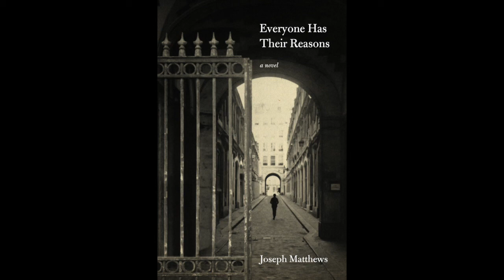Joseph Matthews, author of Everyone Has Their Reasons, speaking at the Marxist School of Sacramento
Joseph Matthews, author of Everyone Has Their Reasons, speaking at the Marxist School of Sacramento, October 22nd, 2015

About Everyone Has Their Reasons:

On November 7, 1938, a small, slight seventeen-year-old Polish-German Jew named Herschel Grynszpan entered the German embassy in Paris and shot dead a consular official. Three days later, in supposed response, Jews across Germany were beaten, imprisoned, and killed, their homes, shops, and synagogues smashed and burned—Kristallnacht, the Night of Broken Glass.

Based on the historical record and told through his “letters” from German prisons, the novel begins in 1936, when fifteen-year-old Herschel flees Germany. Penniless and alone, he makes it to Paris where he lives hand-to-mouth, his shadow existence mixing him with the starving and the wealthy, with hustlers, radicals, and seamy sides of Paris nightlife.

In 1938, the French state rejects refugee status for Herschel and orders him out of the country. With nowhere to go, and now sought by the police, he slips underground in immigrant east Paris.

Soon after, the Nazis round up all Polish Jews in Germany—including Herschel’s family—and dump them on the Poland border. Herschel’s response is to shoot the German official, then wait calmly for the French police.

June 1940, Herschel is still in prison awaiting trial when the Nazi army nears Paris. He is evacuated south to another jail but escapes into the countryside amid the chaos of millions of French fleeing the invasion. After an incredible month alone on the road, Herschel seeks protection at a prison in the far south of France. Two weeks later the French state hands him to the Gestapo.

The Nazis plan a big show trial, inviting the world press to Berlin for the spectacle, to demonstrate through Herschel that Jews had provoked the war. Except that Herschel throws a last-minute wrench in the plans, bringing the Nazi propaganda machine to a grinding halt. Hitler himself postpones the trial and orders that no decision be made about Herschel’s fate until the Führer personally gives an order—one way or another.

About Joseph:

Born in Boston and raised there and in California, Joseph Matthews was for a number of years a criminal defense lawyer in San Francisco, engaging in the criminal/political cases of anti–Vietnam War activists and Mission District barrio residents, defending prisoners during the California prison rebellions of the 1970s, serving as a public defender, and teaching at the law school of the University of California, Berkeley. He spent considerable time in Greece in the 1970s and 1980s, where his novel Shades of Resistance (1996) is set during the period of the military junta there. His other previous books are the short story collection The Lawyer Who Blew Up His Desk (1998) and the political analysis Afflicted Powers: Capital and Spectacle in a New Age of War (2005, with Iain Boal, T.J. Clark, and Michael Watts).